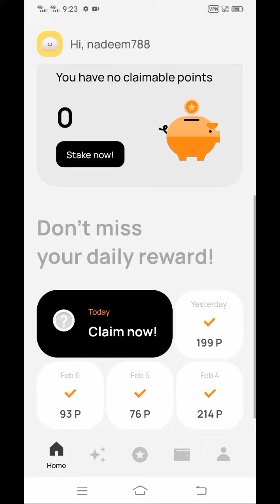over wallet answer 08 February